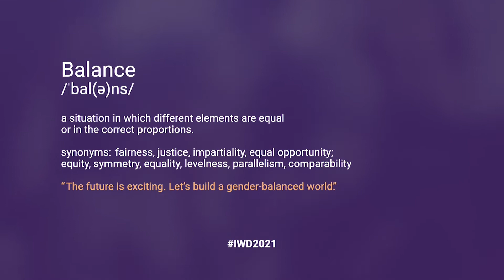Apexon Celebrates International Women's Day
Hear from our women leaders here at Apexon about how "empowerment is not about power, it is about opportunity," stated so eloquently by our CMO, Leila Modarres.

Here at Apexon, we pride ourselves for supporting our female employees across the organization. We enjoy sustaining and encouraging a culture of equal opportunity. Infostretch fosters an environment ripe for learning and growing for all employees.